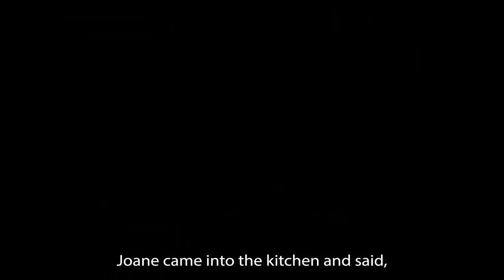I have a luxury family | my story animated | msa |lolo cartoon cahnnel